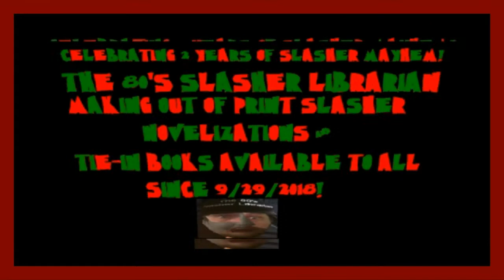Freddy Krueger's Tales Of Terror: Help Wanted By D. Bergantino Prologue & Ch. 1 Audiobook Narration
Audiobook #57 On The Channel- Freddy Krueger's Tales Of Terror #5: Help Wanted By David Bergantino

It's been a year Laura would just as soon forget--especially since she broke up with her boyfriend and lost her lifeguard job. Luckily, Laura bumps into a classmate who works at the hospital, and he thinks he can help her out. He's the new boy in town and Laura likes him. She begins to think the summer may work out--then a killer goes on a bloody rampage.